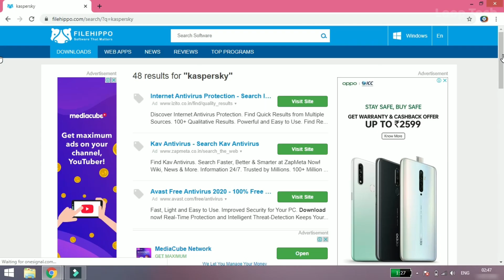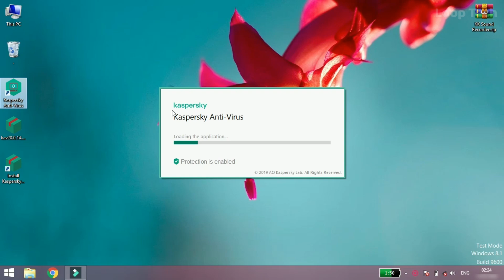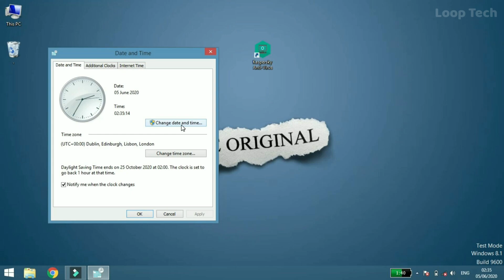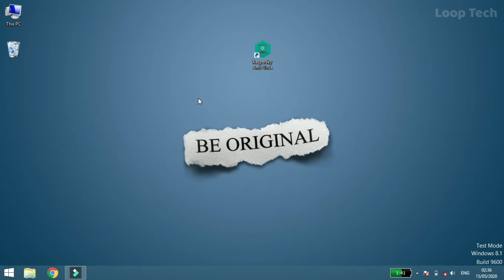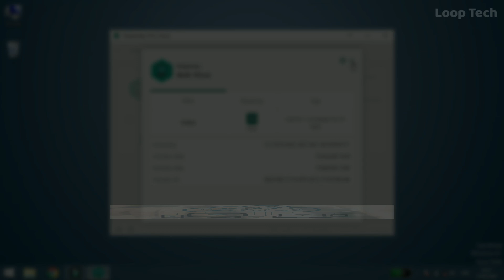How to Convert Any Trial Version Software to Lifetime ( தமிழில் ) | Loop Tech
How to Convert Any Trial Version Software to Lifetime | Paid Version Softwares எப்படி Lifetime-க்கு Free-ய Use பண்ணுவது

Latest Videos on :
▶ Use Mobile on Your PC ( 3 Easy Way )